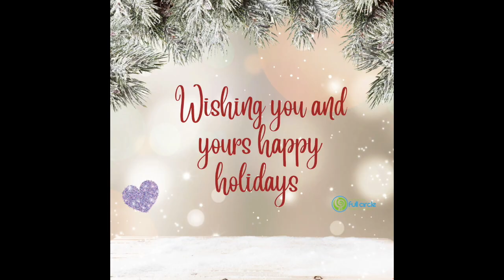My Holiday Wish 2022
A few moments from FCP's Holiday cabaret "My Holiday Wish" Dec 2022